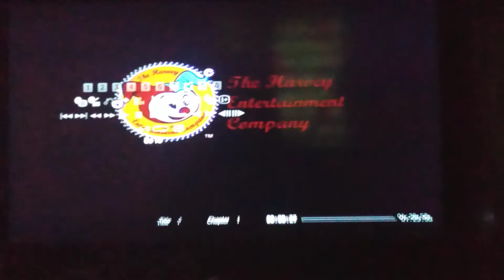Universal Pictures / The Harvey Entertainment Company (2000)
Taken From The 2001 DVD Of Casper's Haunted Christmas